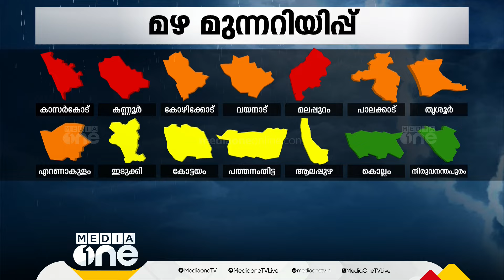കോഴിക്കോട് ഓറഞ്ച് അലർട്ട്; മലയോര മേഖലയിൽ മഴ ശക്തം, മരം കടപുഴകിയും കിണറിടിഞ്ഞും അപകടം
കോഴിക്കോട് ഓറഞ്ച് അലർട്ട്; മലയോര മേഖലയിൽ മഴ ശക്തം, മരം കടപുഴകിവീണും കിണറിടിഞ്ഞും അപകടം | Rain | Kerala |
Genre: News
Language: Malayalam